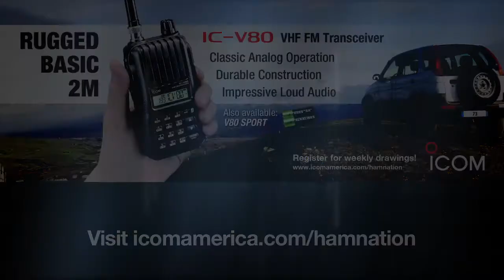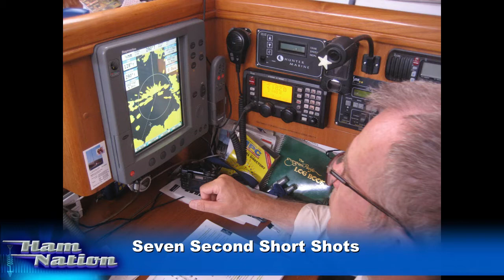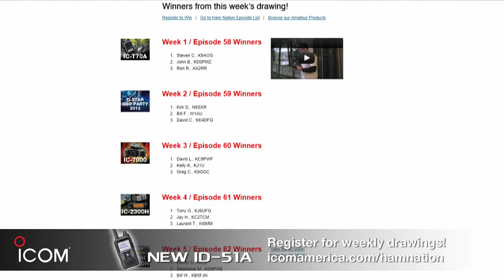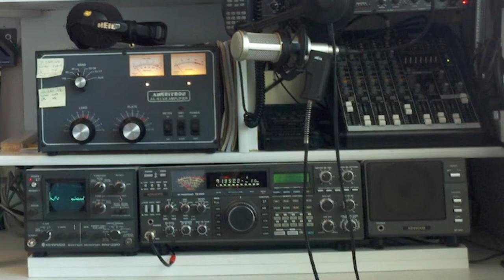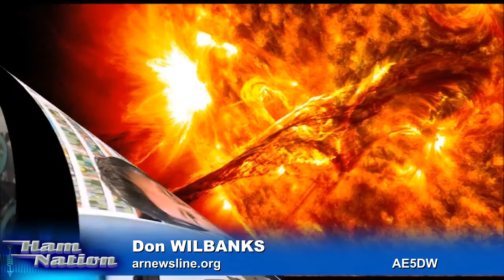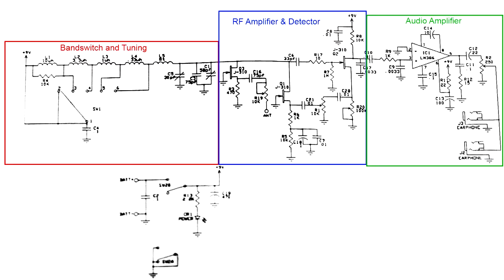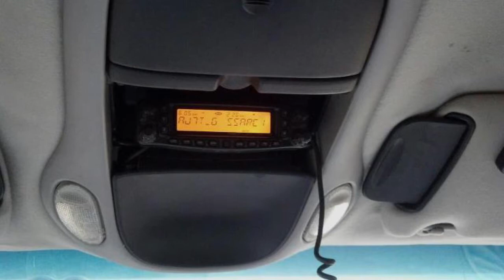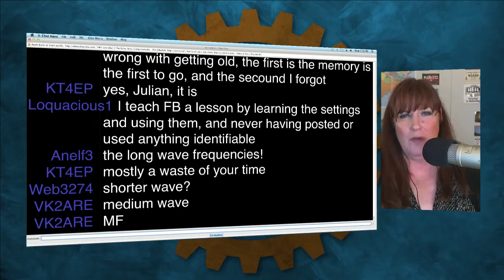Ham Nation 64: Bull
Hosts: Gordon West (WB6NOA), and Bob Heil (K9EID), George Thomas (W5JDX)

Winners were selected in the Icom contest, George finishes building a shortwave radio, and "heads-up" mobile installations.

Guests : Cheryl Lasek (K9BIK), Clayton Cullen (W6CEC), Don Wilbanks (AE5DW), and Ray Novack

Submit your own video to Ham Nation! See the Video Guidelines,